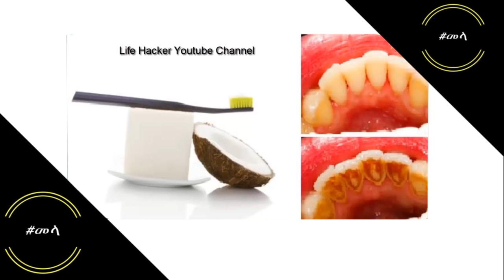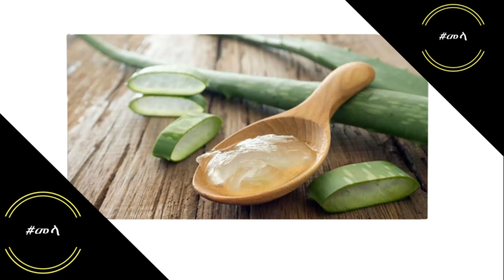ETHIOPIA - ጥርስን ለማፅዳት አስራ ሁለት መንገዶች | 12 ways to keep Teeth Clean in Amharic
ጥርሳችንን ለማንጣት እና በጥርሳችን ዳር ዳር ያሉ ቢጫ ቆሻሻዎችን ለማስወገድ የሚረዱ ቀላል አስራ ሁለት መንገዶች በአማርኛ የቀረበ ቪዲዮ መላ በምናቀርባቸው ለጤና ፣ለውበት እና ሌሎችም ጠቃሚ የሆኑ መረጃዎች ደስተኛ ከሆኑ Subscribe: መላ በማድረግ ደንበኛችን ይሁኑ፡፡ለማወቅ የሚፈልጉት ርዕስ ካለ ይፃፉልን፡፡

 “እስካለን በጤና እንኑር” ጤንነታችንን በምንችለው መጠን እንጠብቅ
ጤና ይስጥልን